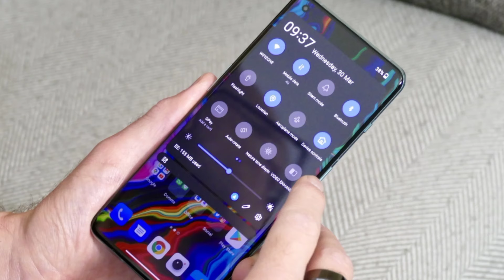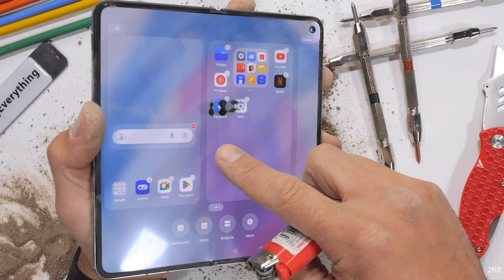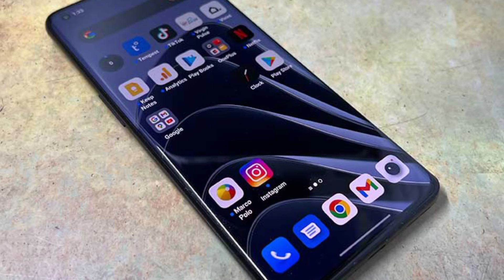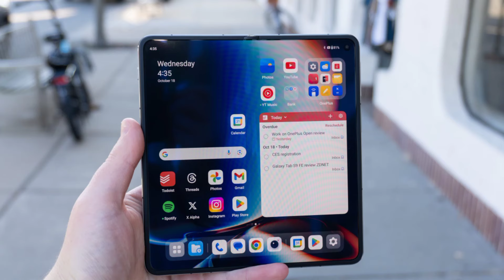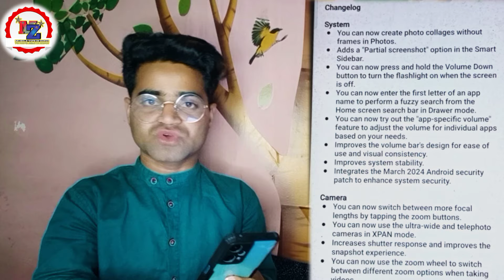New Update 🔥 OnePlus Phone 😯 All Changes OnePlus Latest Update 2024 | Hindi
New update
OnePlus update
latest update OnePlus Nord
oneplus open
OnePlus Nord N 300
OnePlus Nord N 300 5G
security update available
OnePlus Open New update OxygenOS 14 version
Hindi video
tech channel

OxygenOS 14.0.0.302 for the OnePlus Nord N30
Android security patch is updated to March 5, 2024.

OxygenOS 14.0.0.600 for the OnePlus Open

Changelog

System
You can now create photo collages without frames in Photos.
Adds a "Partial screenshot" option in the Smart Sidebar.
You can now press and hold the Volume Down button to turn the flashlight on when the screen is off.
onepluse update install kaise kare
New update OxygenOS 14 version Nahi mila hai
Improves system stability.
Integrates the March 2024 Android security patch to enhance system security.

Camera
You can now switch between more focal lengths by tapping the zoom buttons.
You can now use the ultra-wide and telephoto cameras in XPAN mode.
Increases shutter response and improves the snapshot experience.
You can now use the zoom wheel to switch between different zoom options when taking videos.